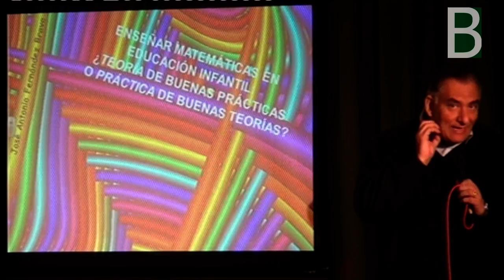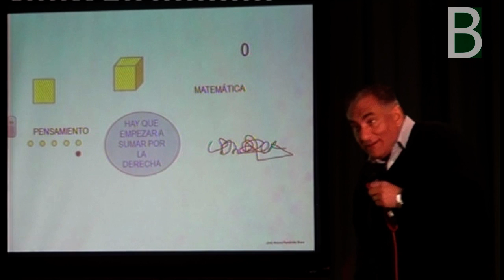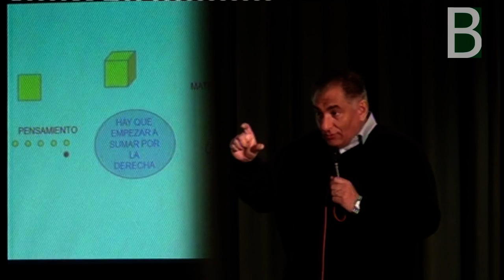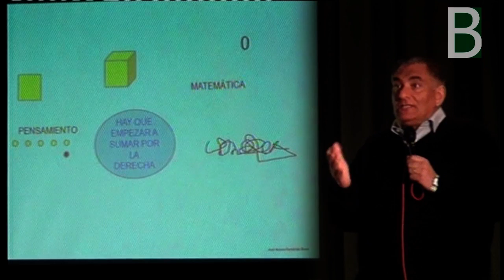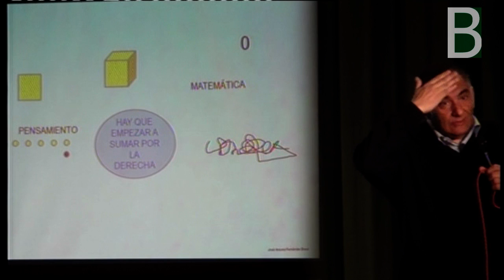Jose Antonio Fernandez Bravo Matematicas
Jose Antonio Fernández Bravo profesor de la Universidad Camilo Jose Cela habla de "Enseñar matemáticas en Educación Infantil: ¿teoría de buenas prácticas o práctica de buenas teorías?" en las XV jornadas matematicas de Sestao